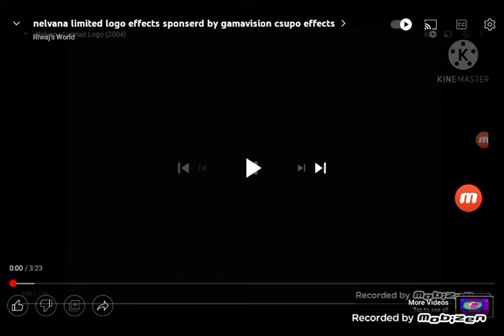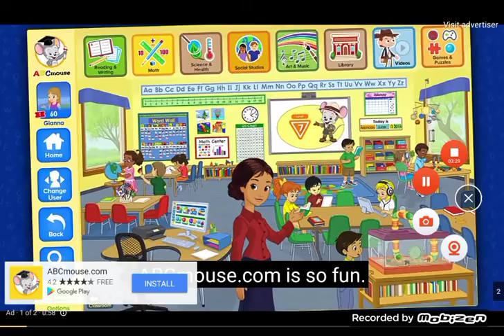Nelvana Limited Logo Canada (2004) Effects (Sponsored By Wic Curious Pictures Nickelodeon Effects)